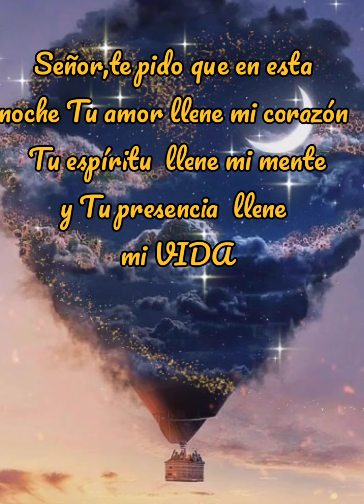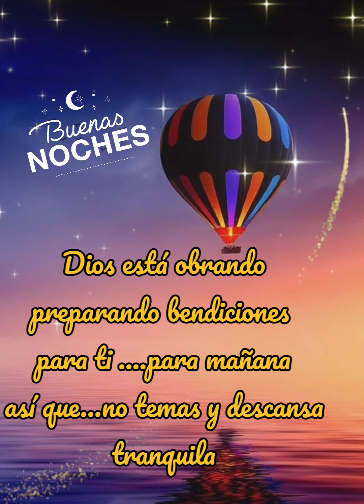Buenas noches,vamos a darle gracias a Dios por otro día vivido🙏